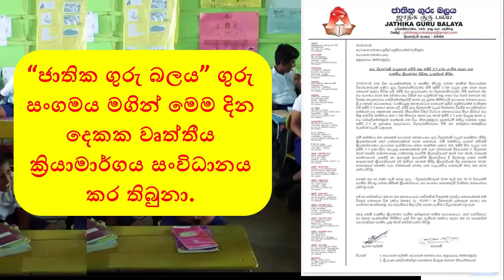Will School Be Closed on May 31 | Teacher Strike on May 31 2024